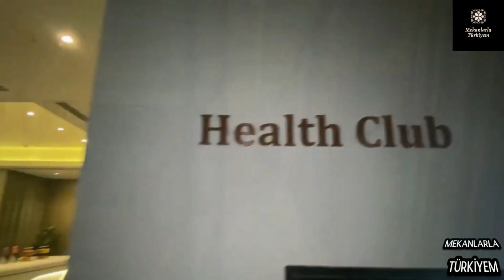WANDA VİSTA HOTEL İSTANBUL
Wanda Hotels & Resorts, Wanda Reign, Wanda Wista, Wanda Realm, Wanda Jin ve Wanda Moments olmak üzere beş büyük otel markasına sahiptir; dünya çapındaki 93 oteli ile ve 140’tan fazla şehirde hizmet vermektedir. Açılış için hazırlık aşamasında 160’ tan fazla otel bulunmaktadır.

Wanda Vista Istanbul, zincirin Çin Anakarası dışında açılacak ilk otelidir. 320 lüks rezidans ve 127 şık otel odasıyla hizmet verecek Wanda Vista Istanbul, bulunduğu bölgeye otantik misafirperverlikle lüksü harmanlayan bir hizmet

Mall of İstanbul yakınında, spa olan aile dostu otel.

İki kuleden oluşan kompleksin bir kulesinde Wanda'nın beş yıldızlı lüks otel markası Wanda Vista yer alacak. Yüzyıllar sonra, Çin'den başlayıp Avrupa'ya uzanan Baharat Yolu'nun duraklarından biri olan Basın Ekspres'te, yani Yeni İpek Yolu üzerinde yeniden Çinli dostlarımızı ağırlayacağız” dedi.

Adres: Mahmutbey, 2664.Sokak No:12/A, 34218 Bağcılar/İstanbul

Otel bilgileri
Ücretsiz kablosuz bağlantı
Park yeri
Engellilere uygun
Havuz
Çamaşır yıkama hizmeti
İş merkezi